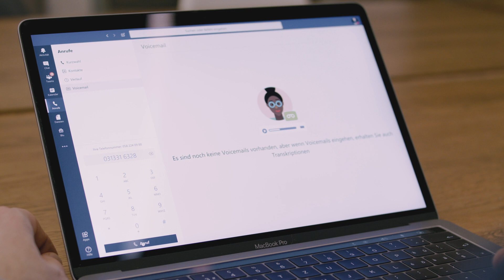Explained: Enterprise Microsoft Teams inkl. Telefonie für Teams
Kennen Sie schon die Vorteile von Microsoft Teams sowie den Möglichkeiten, die Swisscom Ihnen bietet, um mit Teams zu telefonieren? In diesem Video zeigt Dir Malik, Trainer bei Swisscom Academy, wie das genau funktioniert.